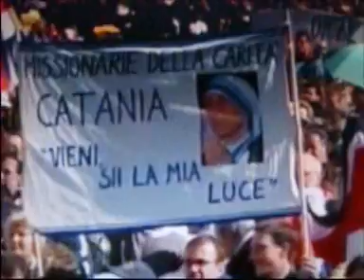Angelus Domini et Benedictio -Blessing- Johannes Paulus II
Angelus en zegen van Johannes Paulus II na zaligverklaring moeder Teresa op 19 oktober 2003. De Paus was ernstig ziek,  leed aan Parkinson en het praten ging hem merkbaar moeilijk af.